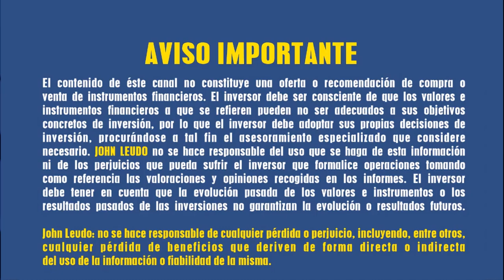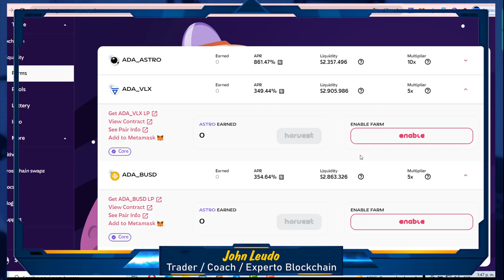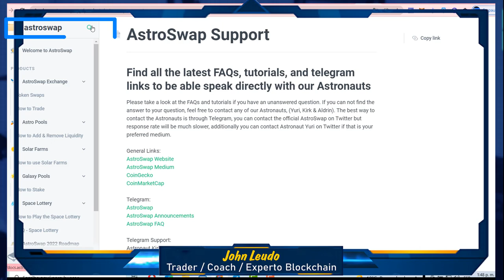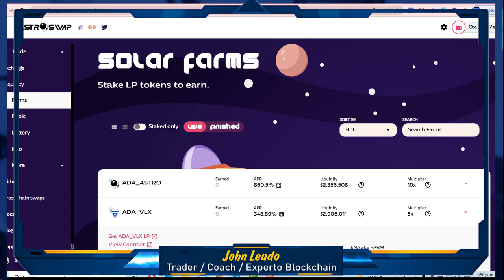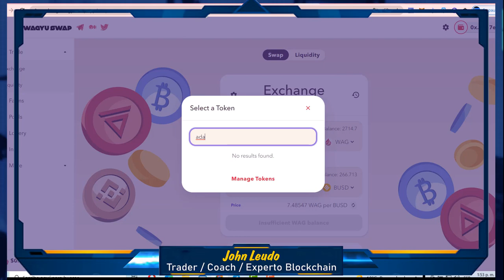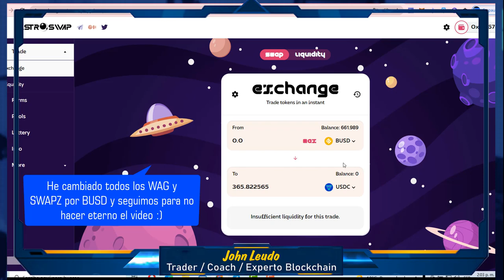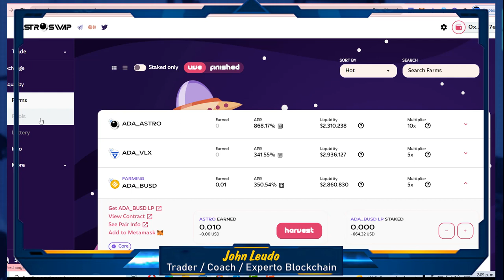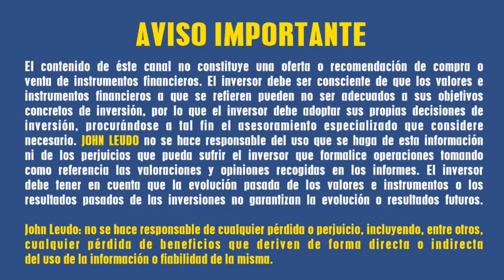Seguimos en $VLX red Velas alto potencial 🚀 muy buen APR comisiones ultra baratas 👍🏼 Nuevo AMM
✅ Para comprar token HHT:
📝 Token Information :
◼️Name : Harvest Hold Token
◼️Symbol : $HHT
◼️Blockchain : BSC
◼️Total Supply : 50,000,000
◼️ Weekly Burn Tokens

📝Contract Address : 0xcdcc76f95ab202cc12c9ce5c8b9c39d6c3c38108

🥞Listed on Pancakeswap

soporte :  @Crypto_tokens_guru

✳️ Tag Concurso ⤵️
dentroenRoyalQ y wallet de deposito en el BOT

❇️ lo primero con el Bot es registrarnos ⤵️

❇️ y hacer el depósito de 120 USDT sugeridos: 100 para el pago del bot por un año y 20 para el pago de las bajas comisiones que nos cobran por las operaciones ganadas.

✅ Recuerden que en Binance disponemos de al menos 200 USDT en la wallet spot para poder operar.🚀